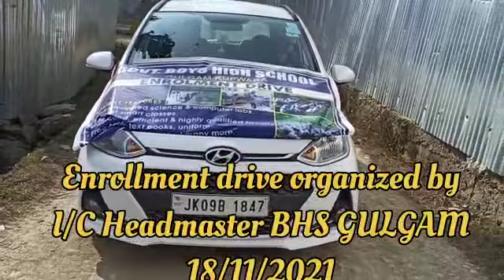Enrollment drive organized by I/c Headmaster BHS GULGAM